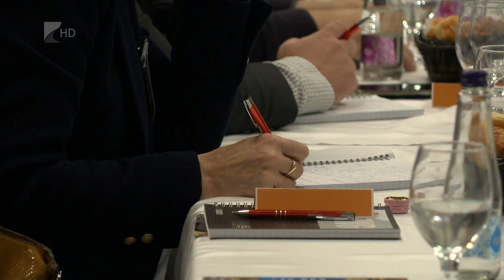Versenyképes munkahelyek Fényeslitkén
Jelentős hatással lehet Szabolcs-Szatmár-Bereg megye munkaerő-piaci helyzetére a Fényeslitkén működő EAST-WEST GATE Logisztikai Központ. 130 dolgozót szeretnének foglalkoztatni a megyei átlagkereset dupláját kínálva a munkavállalóiknak. Erről is szó esett a cégnél szervezett tanácskozáson.

A befektetésösztönzési és gazdaságfejlesztési találkozón elhangzott: az Európában is egyedülálló logisztikai központ még a budapesti cégekkel szemben is versenyképes a munkaerő-piacon. Hosszabb távon pedig az ilyen beruházások, fejlesztések az egész megye foglalkoztatási helyzetére is hatással lehet.